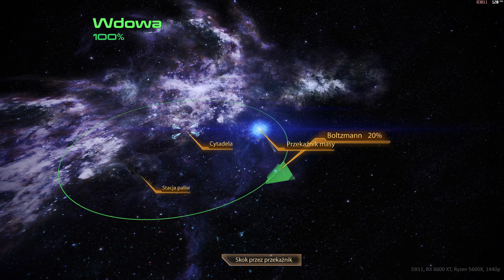Mass Effect 2 - Legendary Edition - part 14 DLC Kasumi | gameplay on RX 6600 XT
game source: EA Play

Another boring gampeplay channel? Yes!
Who is it for? Mainly for me, but if someone else watches it, I will be even more pleased :-)
I decided to upload videos on YouTube to bring back to memory some of the scenes from games I have the pleasure to play. As I have a bit of a geek streak, I like to see how my hardware performs on a given title, so you can sometimes see more information about performance, temperature, component usage. But this will not be the rule. If I like a game, I'll put it on the channel for 99% of the time, if I find it boring, I'll heartlessly stop recording even at the end of it. Sometimes I use trainers - then I will put information from which and where downloaded, if I will use mods - same story - links, or names. I have over 3500 games in my GOG, Steam, Epic and physical library (as of 05/02/2022) - so there's plenty to play and record ;-) I also enjoy learning and using Vegas Pro (this is not an advertisement! I really like it), so every movie has something unique in it. That's it. Enjoy watching.

software details:
for recording use ReLive with following settings:
AVC, bitrate: 80 MB/s

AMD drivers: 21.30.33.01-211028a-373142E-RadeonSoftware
Windows 11 Pro:  21H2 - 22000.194
resolution: 2560 x 1440, 144Hz
RIS: on - 50%

hardware details:
AMD Radeon RX 6600 XT 2624 MHz / 2000 Mhz
Ryzen 5600X, PBO +200, Asus TUF Gaming X570-Plus
32 GB RAM 3600MHz - 16/18/18/36/51 - Wilk Elektronik